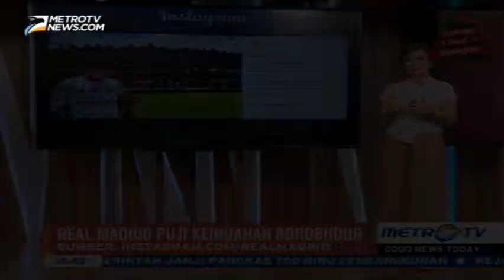Berita hari ini , Wah, Foto Pemuda Madura Ini Masuk Instagram Real Madrid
berita
berita hari ini
harian metro
berita terkini hari ini
metro harian
berita metro
metro hari ini
berita baru
berita news
berita dunia
hari ini
tv one
kabar berita hari ini
info
kompas
detiknews
breaking news
hotline
update
wongreoghd
news production
detik
kompas
kompasiana

berita
berita hari ini
harian metro
metro harian
berita metro
metro hari ini
berita baru
berita news
berita dunia
hari ini
tv one
info
kompas
detiknews
breaking news
hotline
update
wongreoghd
news production
detik
kompas
kompasiana